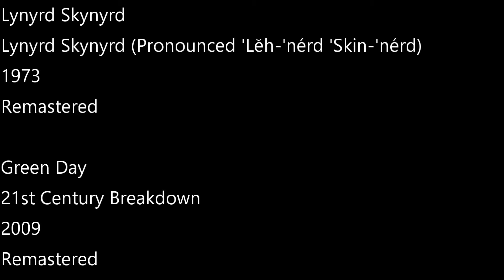Lynyrd Skynyrd and Green Day on Vinyl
My 19th vinyl record collection video.